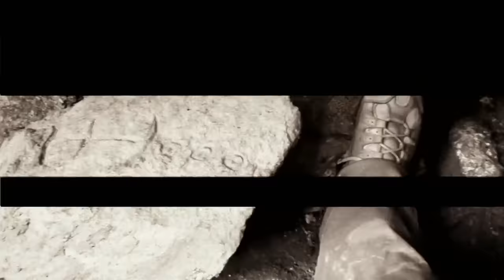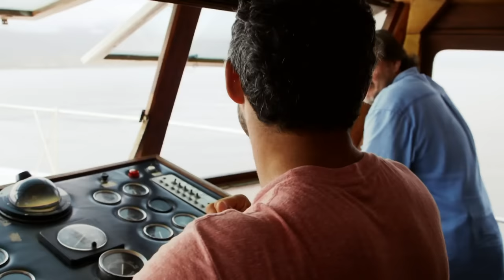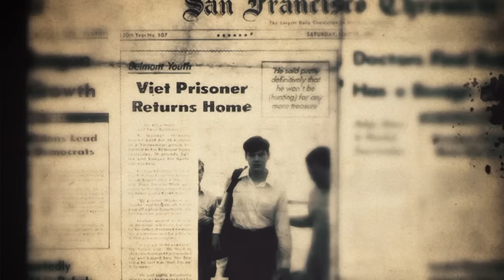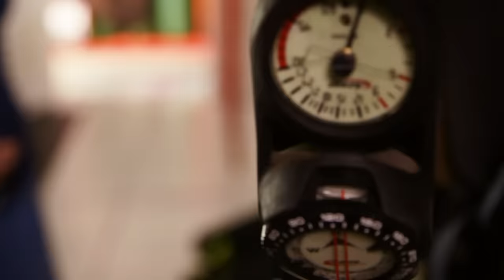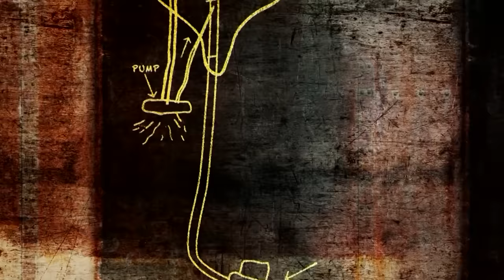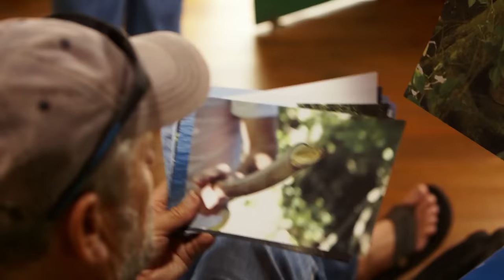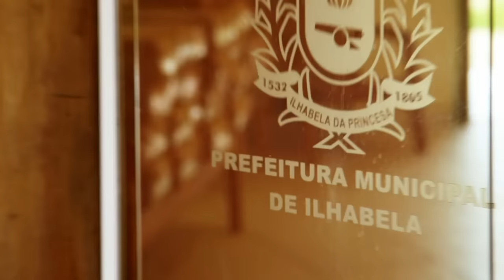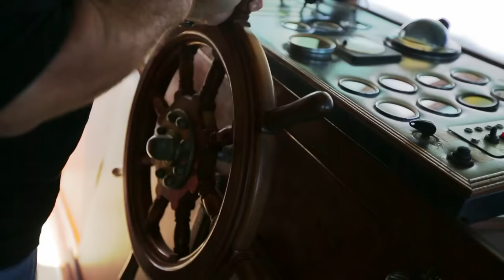Can Snakes Stop The Elite Team Of Treasure Hunters? | FULL EPISODE | Treasure Quest: Snake Island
Come along as an elite team of treasure hunters search for clues to a vast fortune on Brazil's deadly "Snake Island." But team tensions, mechanical problems and the threat of modern-day pirates could derail the expedition as it begins.